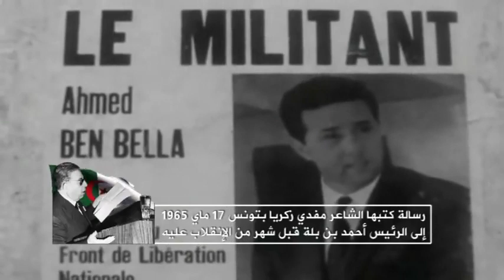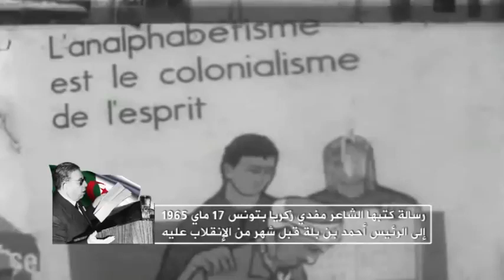قال الكاتب | رسالة مهمة من مفدي زكريا لأحمد بن بلة شهرا قبل الإنقلاب عليه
قال الكاتب | رسالة مهمة من مفدي زكريا لأحمد بن بلة شهرا قبل الإنقلاب عليه Algerie 1965
Rachad RachadTV Moudi Zakaria Ahmed Ben Bella 19 Juin 1965